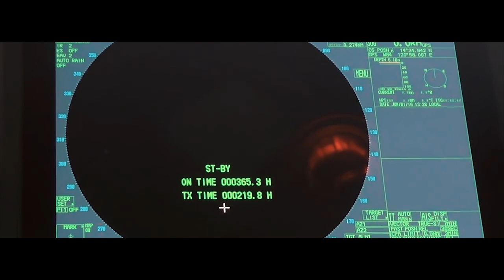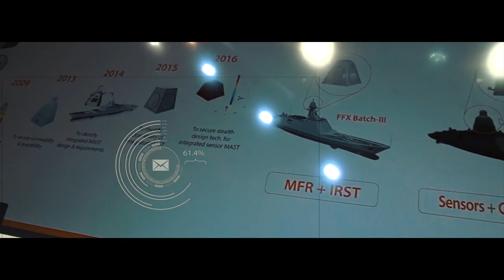BRP ANTONIO LUNA AND BRP JOSE RIZAL | PHILIPPINE NAVY GUIDED MISSILE FRIGATES FIRE POWER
RP ANTONIO LUNA AND BRP JOSE RIZAL - PHILIPPINE NAVY GUIDED MISSILE FRIGATES FIRE POWER
THESE ARE JOSE RIZAL CLASS GUIDED MISSILE FRIGATES
These frigates are considered as anti-aircraft warfare cruisers built on destroyer-style design. according to the US this type of ship was intended primarily to defend aircraft carriers against anti-ship cruise missiles.
The BRP ANTONIO LUNA AND BRP JOSE RIZAL Frigates frigates can  take over multi-role operations such as coast patrol, anti-submarine warfare and transport support.

The two Jose Rizal Class Frigates carries the following:
1  Oto melara 76mm super rapid gun
4 50 cal guns
1 close-in weapon system -
4 na anti ship missile
2 torpedoes
2 mistral homing manpods
8 cell vertical launching system
It has countermeasures for missile attacks